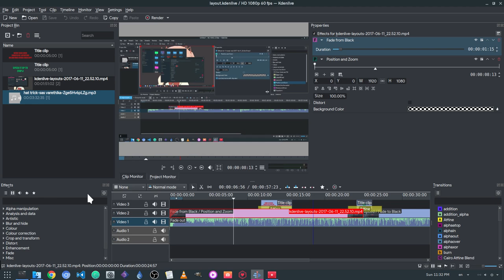[Kdenlive 17.04.2] Re-layouting!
thats on Kdenlive 17.04.2, Qt 5.9 and KDE Frameoworks 5.34

Song
Χατ Τρικ - Σας βαρεθηκα